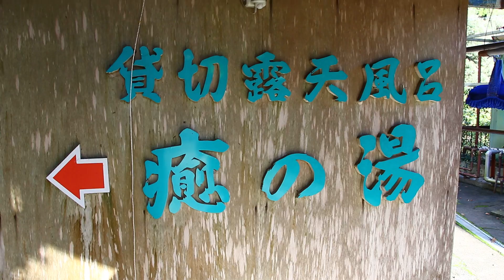プーさん 奈良県吉野郡十津川村 十津川温泉郷 上湯温泉 神湯荘に行ったんだよおおう その７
2019/10/22　奈良県吉野郡十津川村　十津川温泉郷　上湯温泉　神湯荘　貸切露天風呂　癒しの湯